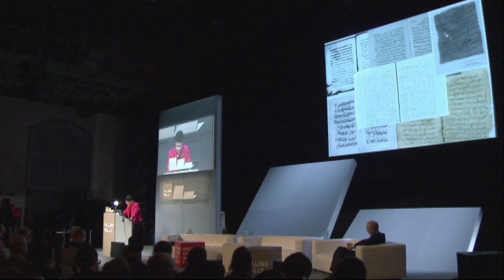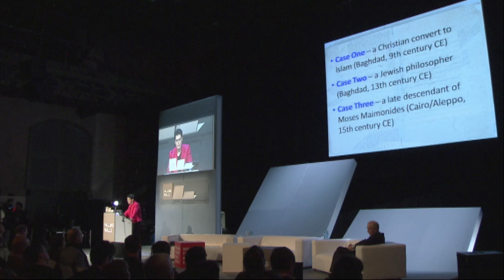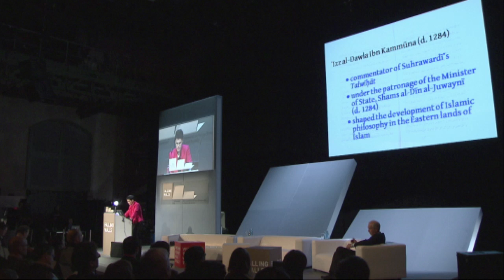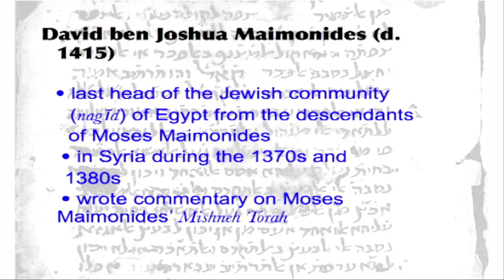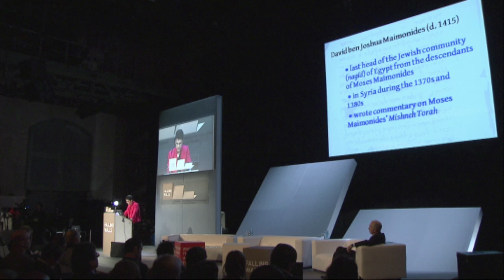Sabine Schmidtke - Breaking the Wall of Religious Public Opinion @Falling Walls 2010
Schmidtke, a leading scholar in Islamic studies, and sectional editor for the Encyclopaedia of Islam, aims to trace a cultural and intellectual commonality between Muslims, Jews and Christians in one of the most conflict prone regions in the world.